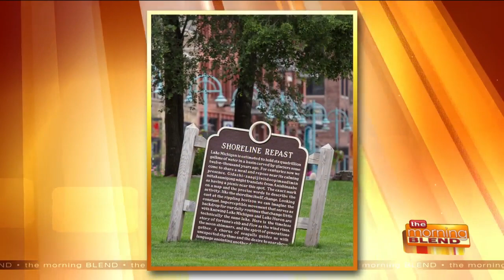World Class Art in Milwaukee!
Couldn’t your daily life use more world class sculptures? That’s the idea behind Sculpture Milwaukee, an annual exhibition that brings 20 world-class sculptures by world-class artists to the heart of downtown, and new this year into the Historic Third Ward. Sculpture Milwaukee is free and open 24 hours a day, we’re outdoors, family-friendly and open everyday. This year many of the works will stay through the spring, so you can see how they change with the seasons. Sculpture Milwaukee is a hybrid public-private partnership, and part of a new wave of curated public exhibitions that bring such great works to our street, giving Milwaukee one of the most beautiful cultural landscapes in the country. Marilu Knode - Director of Curatorial Affairs and Education with Sculpture Milwaukee will preview some of the fabulous art that you can see anytime!